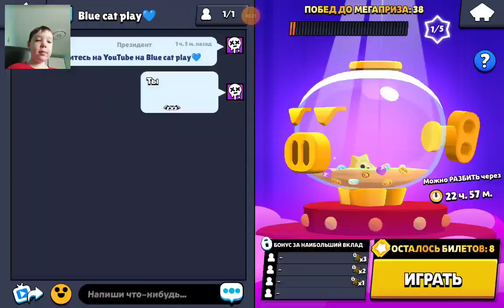играю в BS